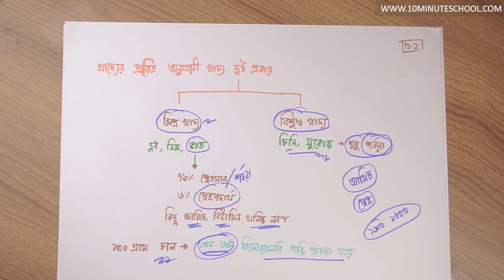১৩.০১. অধ্যায় ১৩ : খাদ্য ও পুষ্টি - পুষ্টি, পুষ্টিমান ও খাদ্য উপাদান [JSC]